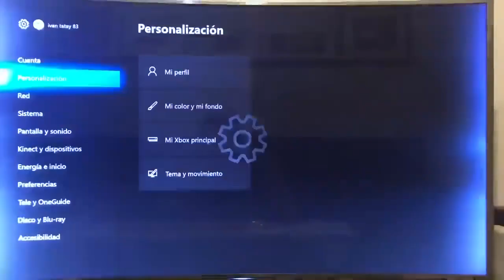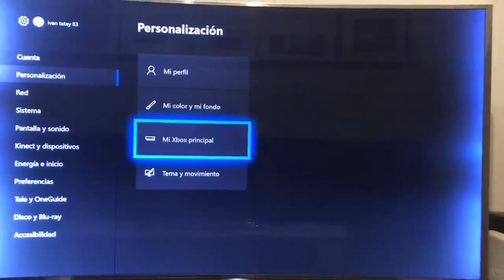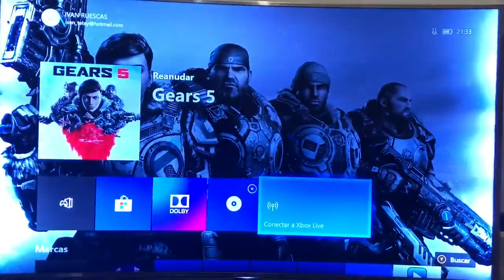( TRUCO ) Juega En Xbox One Y Xbox 360 - Sin Conexión A Internet